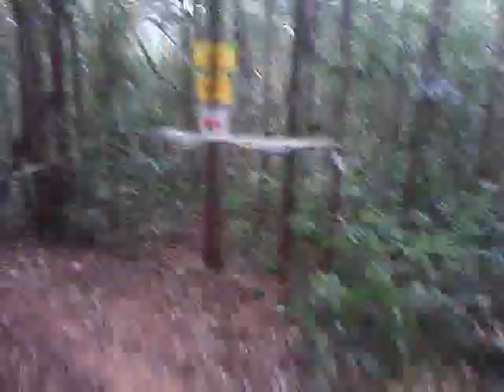เทคนิคการลงเขา.mp4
Deep Deep Deep